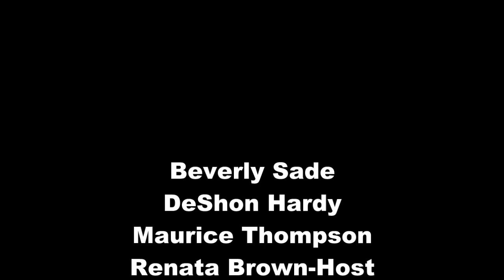What Lies Under the Tree Interviews